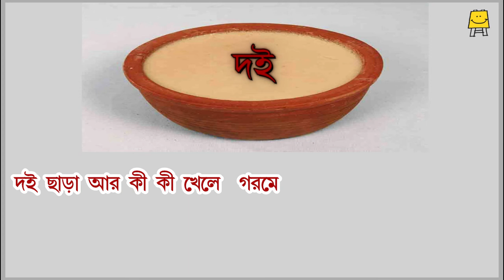Doi Std. 1-2